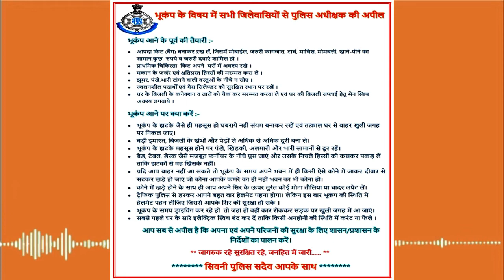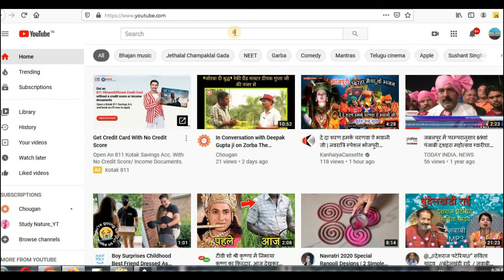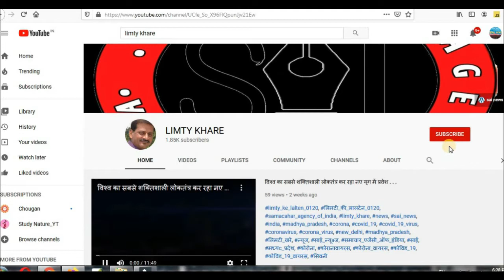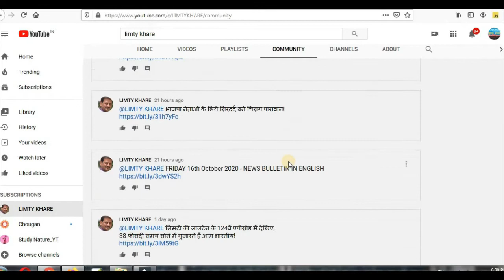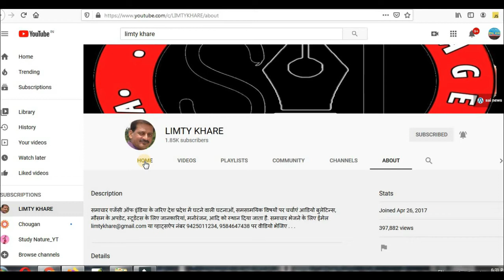यूपी के नये कानून में लव जिहाद शब्द का जिक्र नहीं